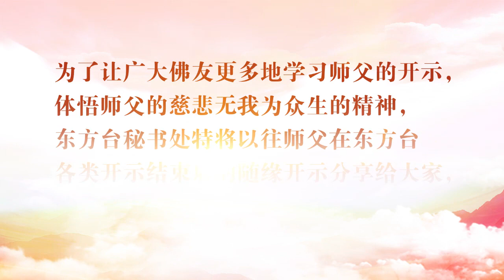师父小妙言——开示于2016年10月31日东方台